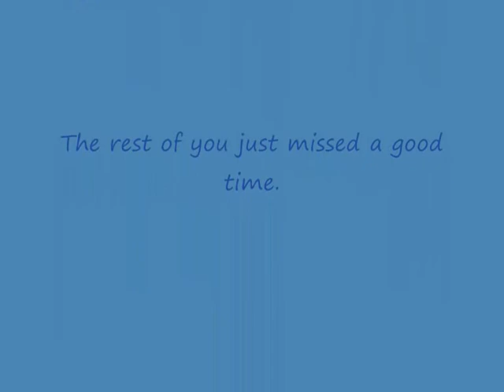SandCastle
Summer Socials 2009 - Sand Castle Competition